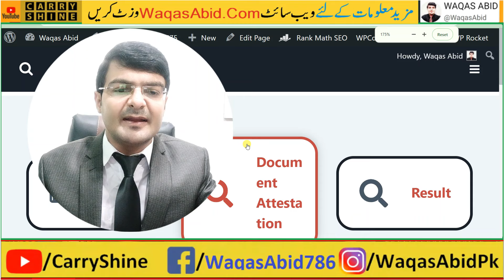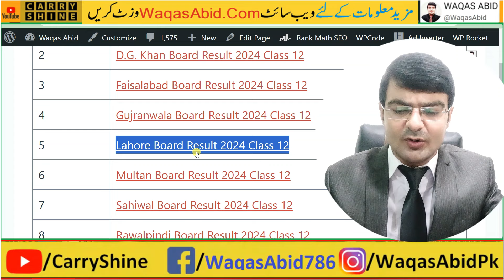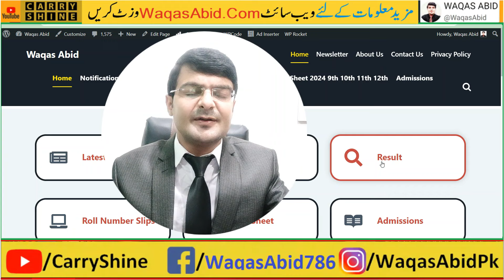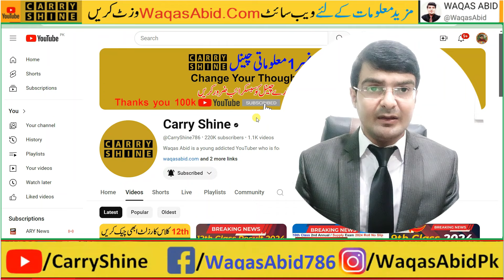12 class result 2024 - 2nd year result date 2024 - 12th class result 2024 - second year ka result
12 class result 2024,
2nd year result date 2024,
12th class result 2024,
second year ka result kab aaega,
result 12th class 2024,
2nd year result 2024,
2 year result 2024,
second year ka result,
12 class ka result kab aayega 2024,
2nd year result 2024 punjab board,
federal board result 2024 class 12,
carry shine,
12 class result 2024 punjab board,
12th class result,
12th class result 2024 punjab board,
hssc result 2024 ,
second year result date 2024,
barahvin class ka result,
fbise hssc result 2024,
12 year result date 2024,
result check karne ka tarika,
12 ka result kab aayega 2024,
2nd year ka result kab aayega 2024,
results of 12th class 2024,
second year result,
2nd year result,
intermediate result date 2024,
result 12 class 2024,
result 12th class 2024 kab aayega,
12 result 2024 punjab board,
12 year ka result 2024,
12th ka result kab aayega 2024,
second year ka result 2024,
second year result 2024,
12nd year result 2024,
2nd year result date 2024 punjab board,
how to check 1st year result 2024,
result 2nd year 2024,
12 class result date 2024 punjab board,
2 year ka result 2024 kab aayega,
2nd year ka result kaise check kare,
2nd year results 2024,
class 12 result 2024 punjab board,
bise result 2024 hssc,
how to check result of 12th class 2024,
hssc result,
result check karne ka tarika 2024,